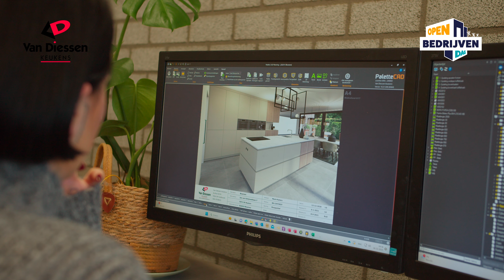Van Diessen Keukens B.V. | Open Bedrijven Dag 2024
De Open Bedrijven Dag is hét event waarbij jij een écht kijkje achter de schermen kan nemen. Op 25 maart 2023 van 10:00 tot 16:00 uur opent ook Van Diessen Keukens B.V. hun deuren, speciaal voor jou! Met bezoekers van jong tot oud is de Open Bedrijven Dag voor iedereen een feestje. Of je nu nog een studiekeuze moet maken, nadenkt over een carrièreswitch of gewoon nieuwsgierig bent. De OBD is voor iedereen!